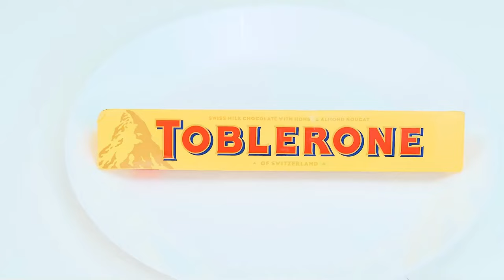الأشكال الهندسية الغذاء التحدي | المأجورون المطبخ رهيبة Teen Challenge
مواجهة التحدي الجديد لدينا! اليوم سيكون هناك الكثير من المرح، انضم إلينا!